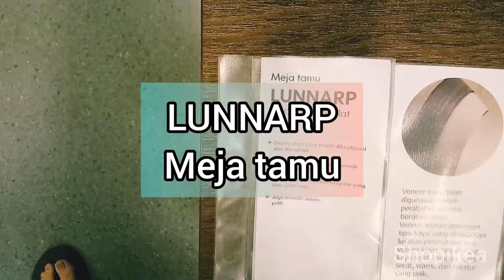Ikea Lunnarp meja tamu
Ikea Lunnarp meja tamu warna cokelat, ukuran 90x55x48 cm.